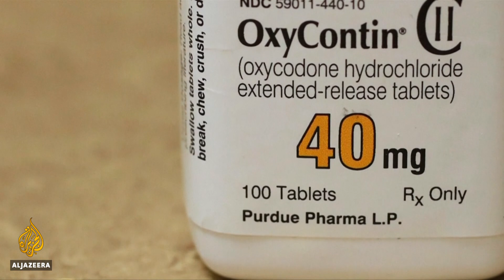US opioid crisis: An epidemic growing within a pandemic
A US House Oversight Committee is holding a hearing on the role of Purdue Pharma and the Sackler family - many of whom are owners of the company - in fuelling the opioid epidemic. CEO of Purdue Pharma Craig Landau and four members of the Sackler family have been invited to testify. This follows a court hearing on November 24 in which the company pleaded guilty to criminal charges over the handling of OxyContin, the addictive prescription painkiller.
Opioid overdoses are up 55 percent in 2020 compared with 2019.
It is an epidemic growing within a pandemic … as the number of fatal opioid overdoses continues to rise.

Al Jazeera's John Hendren reports from Chicago, US.